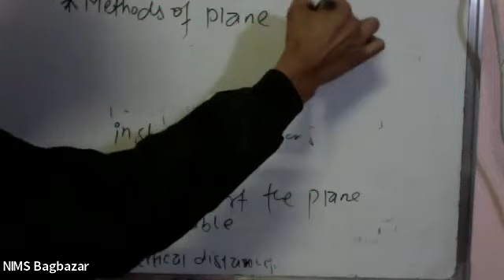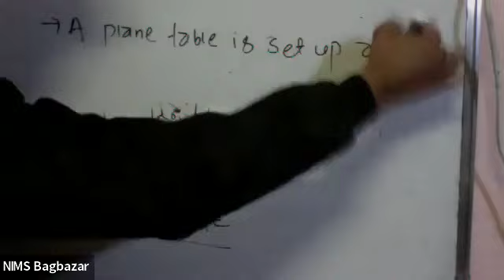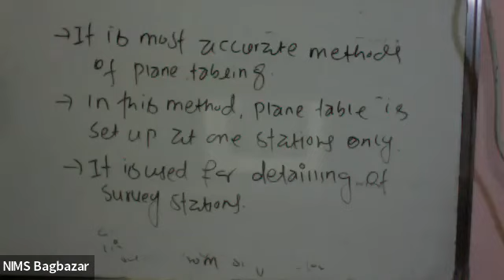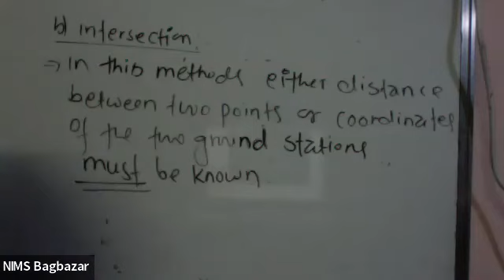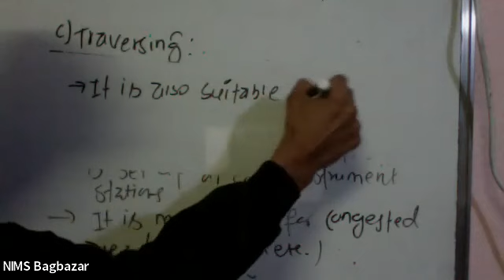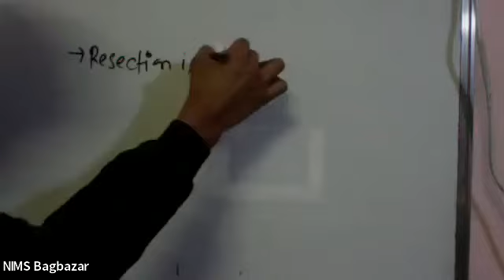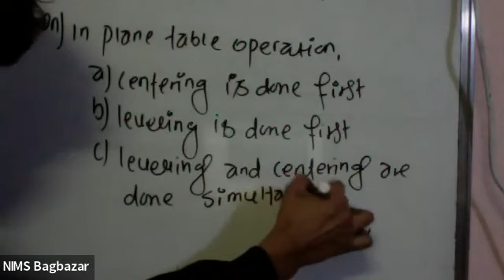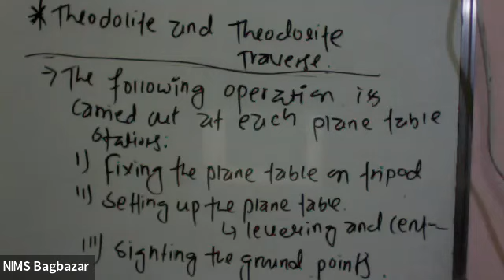methods of plane table surveying full explain